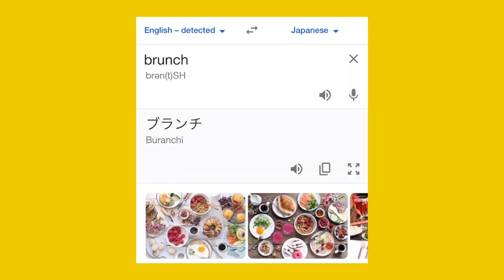TEMPAT BRUNCH ALA JEPANG YANG BIKIN KITA SERASA DI KYOTO! Buranchi Alam Sutera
Another new Breakfast-diner spot in Alam Sutera!

Seru banget akhirnya nyobain salah satu restoran ala Jepang yang cocok banget buat didatengin pas weekend! Yuk nonton videonya ☺️👋🏻

Location: Buranchi - Open Door Alam Sutera